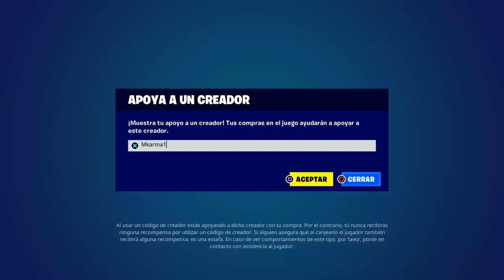Nuevas Skins MY HERO ACADEMIA Fortnite Temporada 1 Capitulo 4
MY HERO ACADEMIA X Fortnite